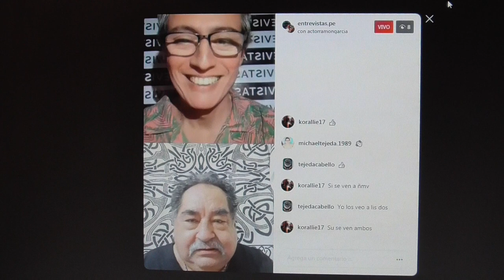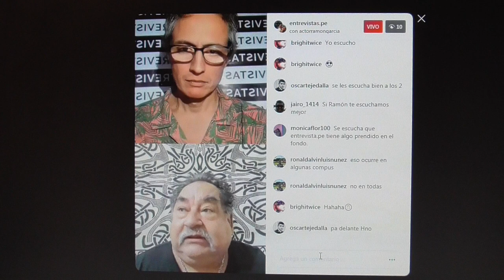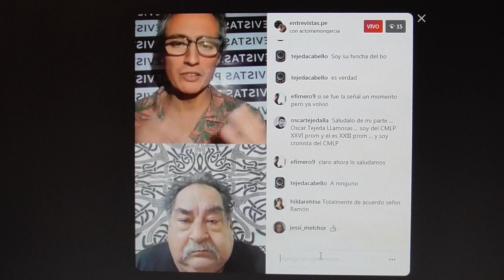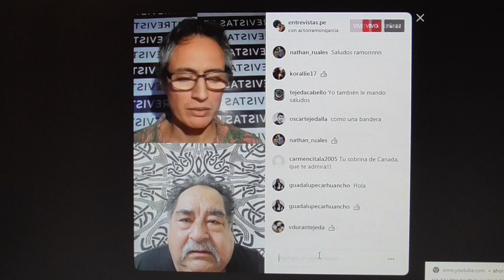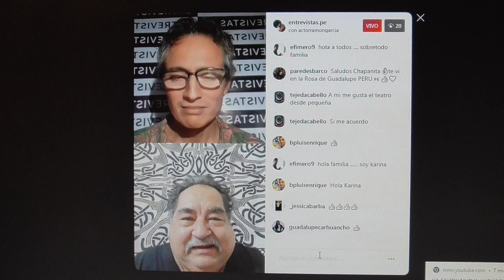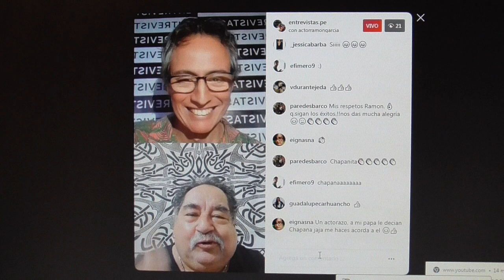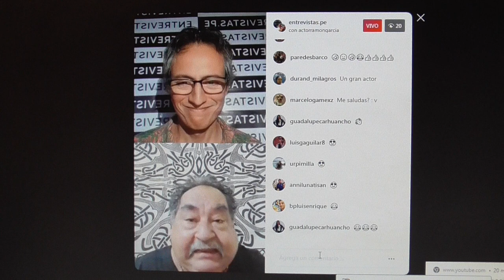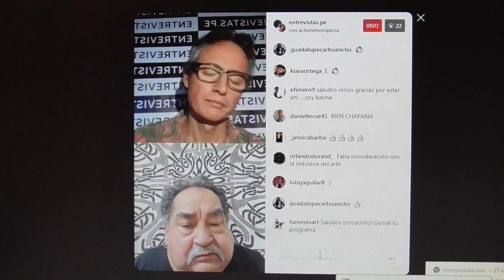2 Segunda parte de la entrevista